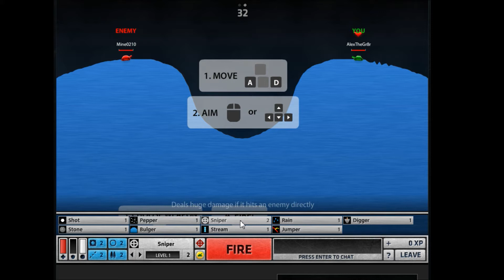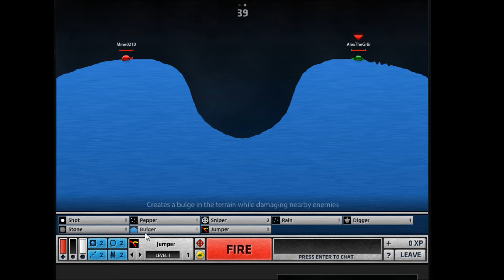Let's (try to) Play Minigames - Shellshock 1: Making it Rain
We make it rain bombs in Shellshock 2, and also make it rain for the King of Titty City.